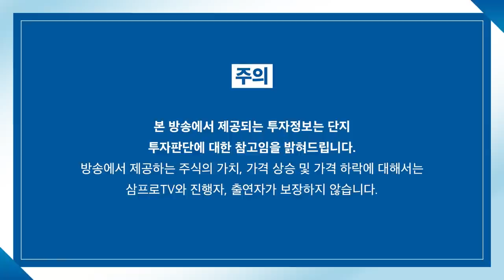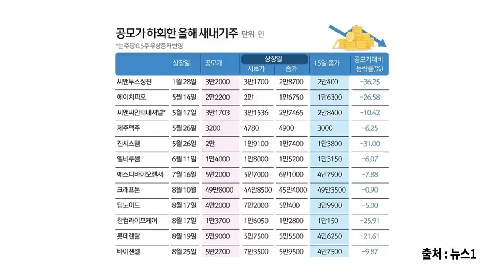[뉴스3] 흔들리는 공모주 불패…하반기 상장사 35%가 공모가 밑돌아